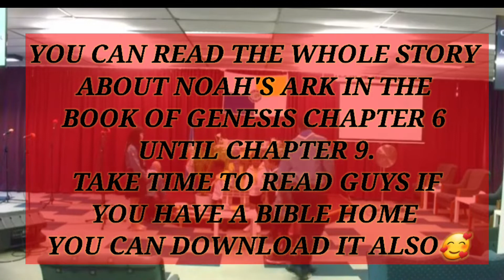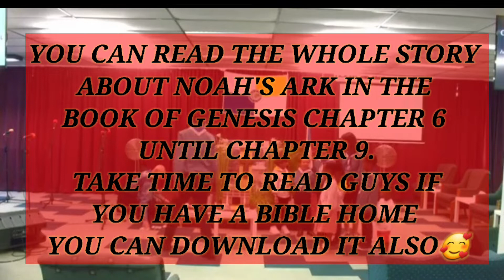NOAH'S ARK CHILDREN STORY#YOUTHDAYPROGRAM AMAZING TALENTS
Hi everyone ☺😊here was the continuation of our Youth Sabbath Day program. It's the children story part leading by little Jordan as we are around him.He knows the story well yet he is a little bit shy.You can see how talented those children's are.Once again Thank you so much for the kind support as always.I love you all.God be with us
A big shout out to all my superchatters and members.